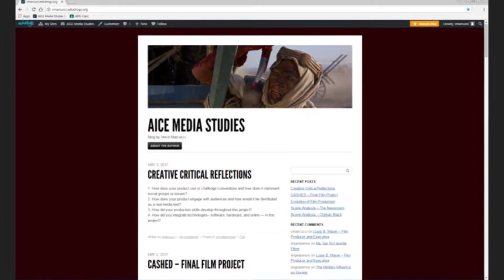Question 3 V Marcucci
How did your production skills develop throughout this project?